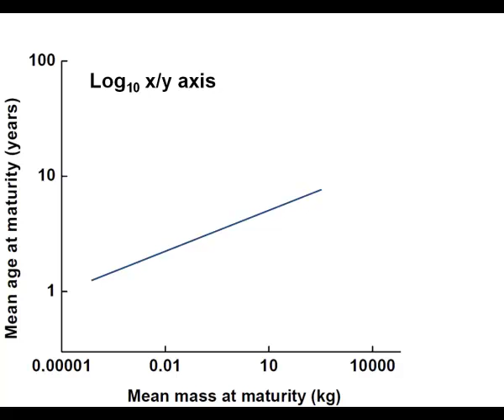Life in the really slow lane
In this video Scott et al talk about how they researched the age of maturity for loggerhead sea turtles by tracking the journey of young juveniles across the North Atlantic and measuring their growth rate.